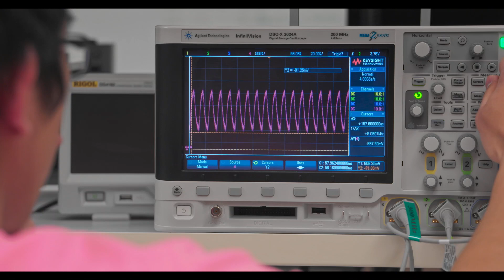Taylor University Presidential Search Video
We invite you to view this video about Taylor's Presidential Search.  To learn more, see the full Opportunity Profile and Process of Candidacy